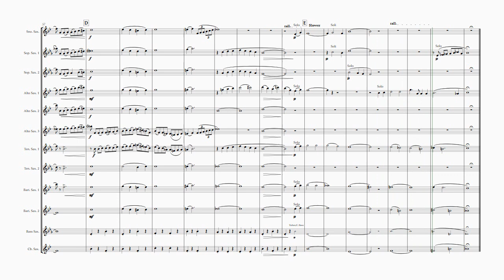White Christmas (Irving Berlin) (Saxophone Ensemble)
The song that would become "White Christmas" was conceived by Irving Berlin on the set of the film 'Top Hat' in 1935. He hummed the melody to Fred Astaire and the film's director Mark Sandrich as a song possibility for a future Astaire-Ginger Rogers vehicle. Astaire loved the tune, but Sandrich passed on it. Although "White Christmas" has become iconic, this was not the original intention. The song "Be Careful, It's My Heart", played during the Valentine's Day section of the film 'Holiday Inn', was originally intended to be a bigger hit when production commenced. The success of the song eventually led to another film based on it, 'White Christmas' (1954), which starred Bing Crosby, Danny Kaye, Rosemary Clooney, and Vera-Ellen. It was an extremely loose remake of 'Holiday Inn', with a similar plot. This arrangement for saxophone choir features all the warm melody and rich harmonies of the original, with nods to another carol along the way.